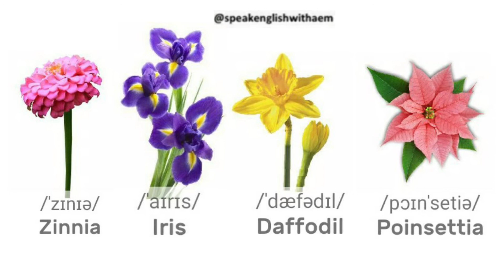FLOWERS 🌺🌹 in English - VOCABULARY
FLOWERS in English
Environment vocabulary for beginners

SUNFLOWER
ROSE
BUD
TULIP
VIOLET
LILY
DAISY
CROCUS
GARDENIA
BUTTERCUP
ZINNIA
IRIS
DAFFODIL
POINTSETTIA
ORCHID
HYACINTH
PETUNIA
MARIGOLD
CHRYSANTHENUM
PANSY